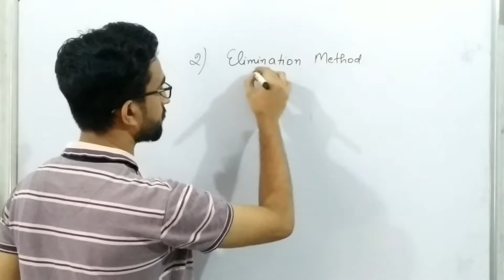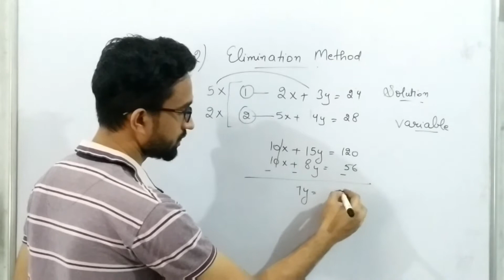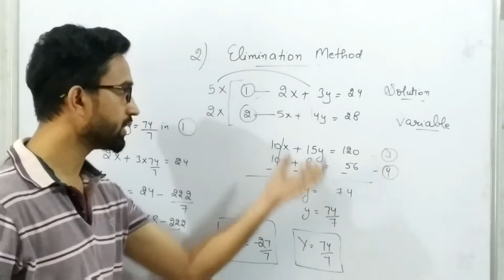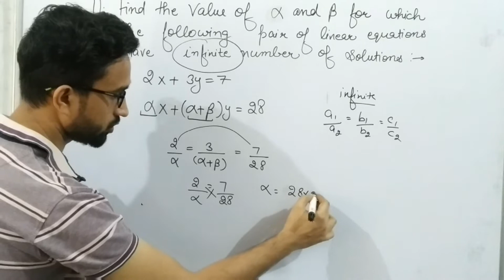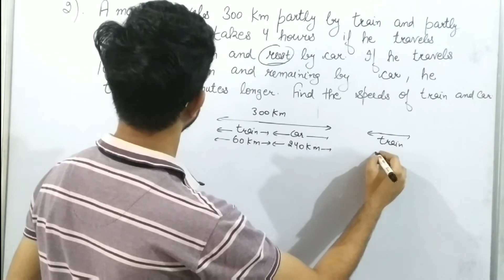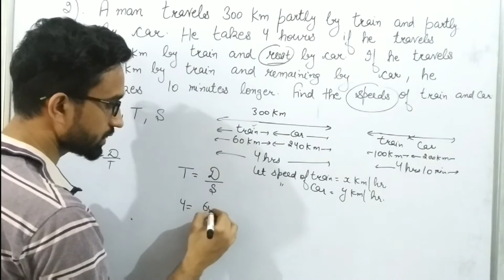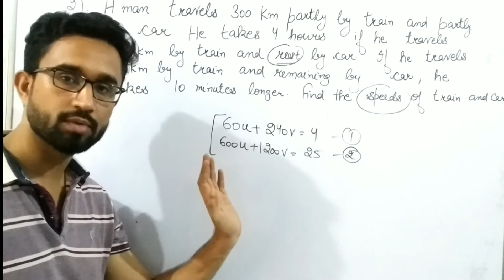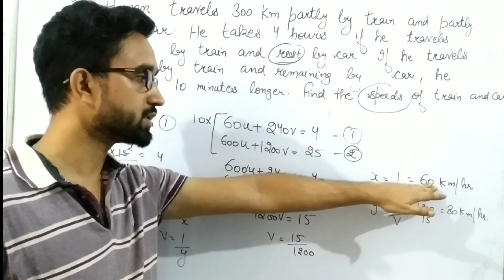Linear Equations in Two Variables Part 2 |Class 10|2020-2021